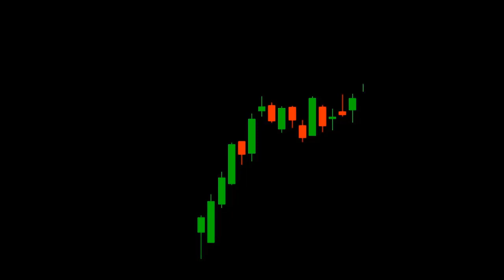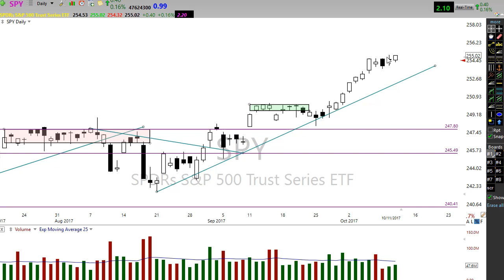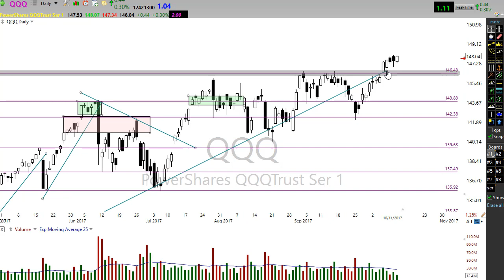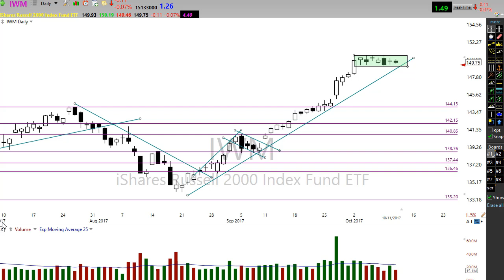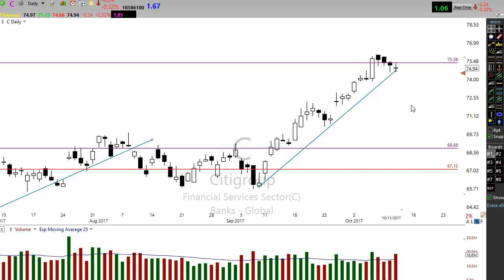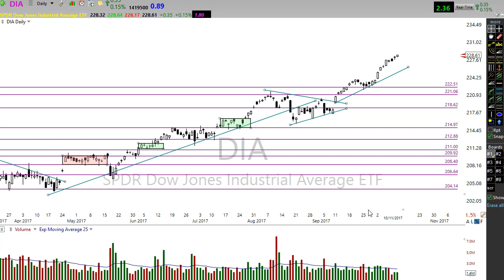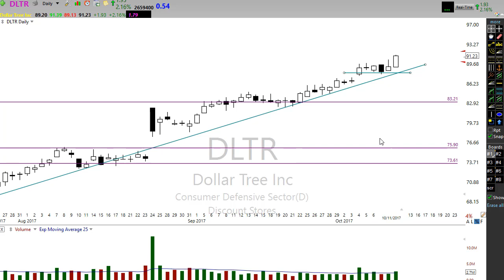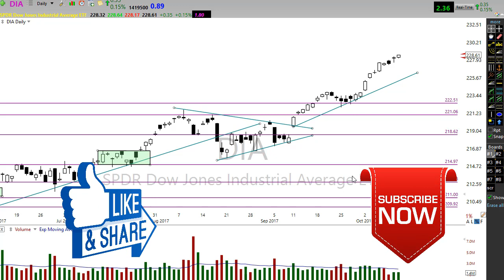Morning Market Prep | Stock & Options Trading | 10-12-17